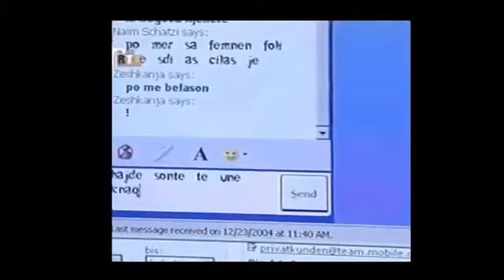Kafeneja Jone - Pjese nga Episodi 1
Ne vitin 2004 filloi seriali epik Kafeneja Jone. pjesa tjeter eshte madheshti...